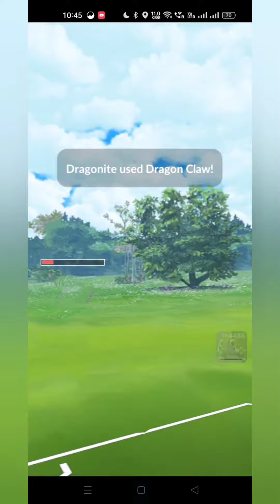THE OPPONENT HAS TWO MOVES BUT COULDN'T GET THEM OFFF...😱😱😱pokemon